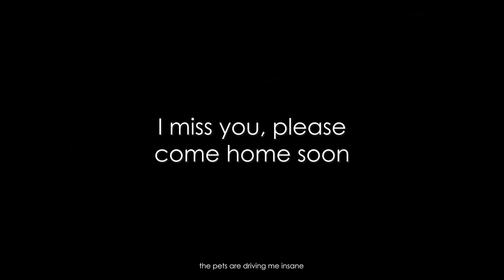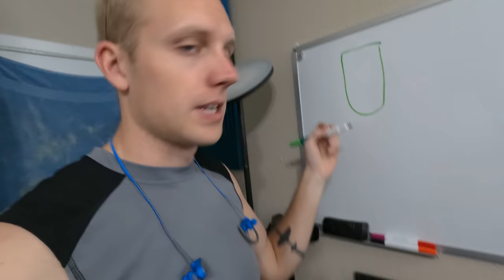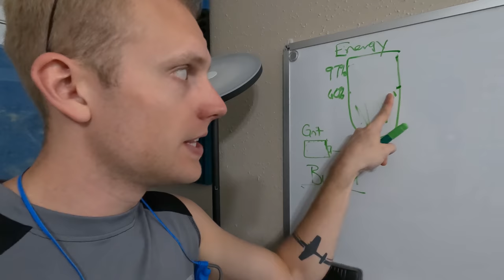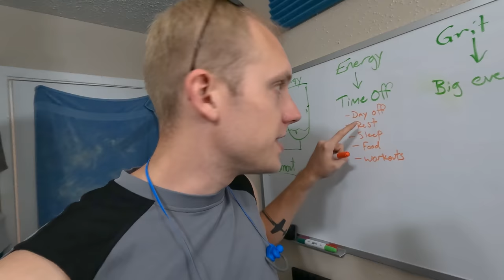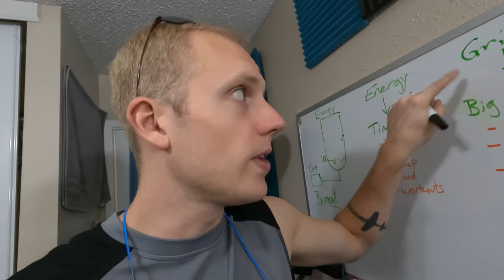our secret to avoiding burnout - Hint: 🔋⚡️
Track Saw:
Fuji Sprayer:
Fastcap Lefty/Righty Tape Measure:

Camera Gear:
Main Cam: